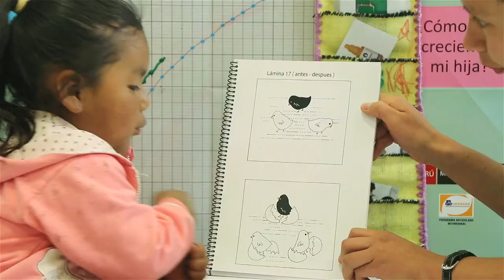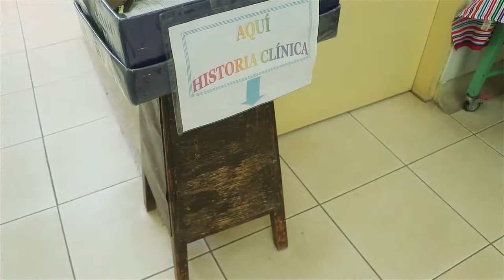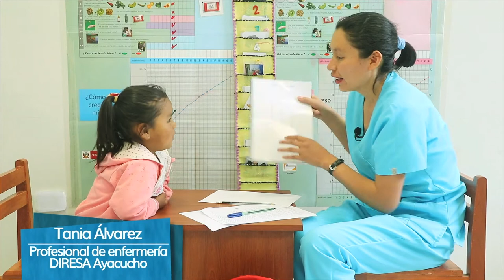Avances en el Cred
Prácticas del Cuidado de Desarrollo Infantil (CDI) para sensibilización y formación de operadores de servicios de Desarrollo Infantil Temprano (DIT).